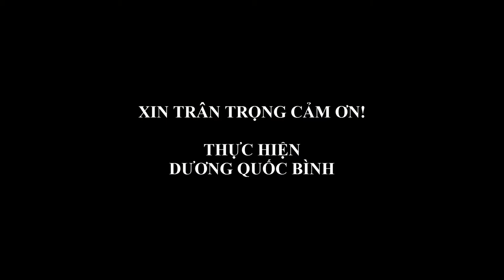Tảo mộ - Dương Văn Chi Tộc | Ngày 21/12/2018 (ÂL)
Tảo mộ - Dương Văn Chi Tộc | Ngày 21/12/2018 (ÂL) - Họ Dương Việt Nam

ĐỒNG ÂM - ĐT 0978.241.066